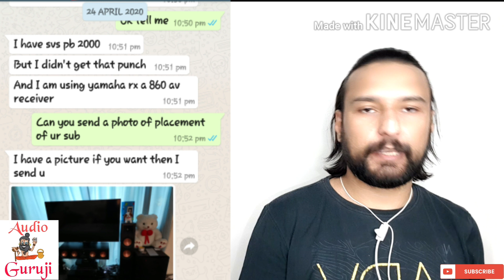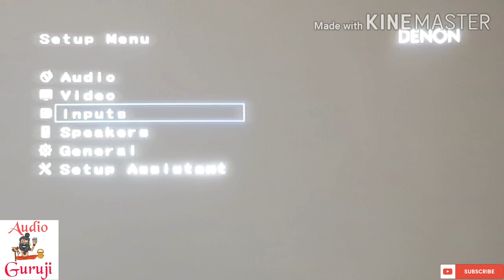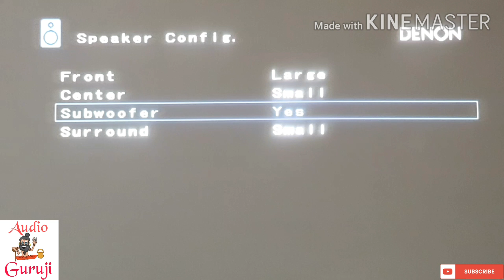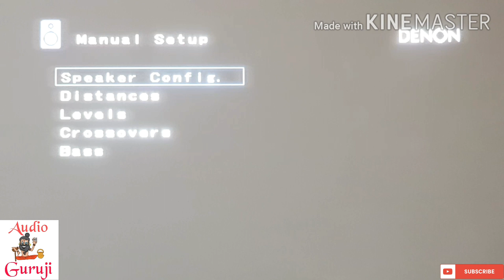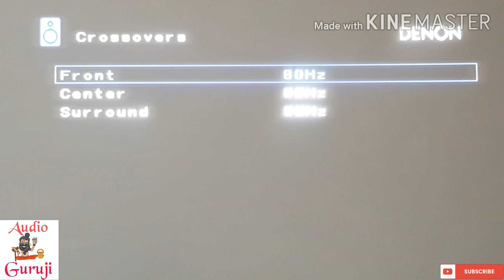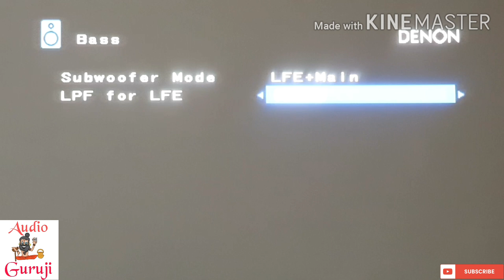Subwoofer setup and placement | how to increase the output of subwoofer | best subwoofer | svs | jbl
ऑडियो गुरुजी में आपका स्वागत है दोस्तों

दोस्तों वीडियो अच्छी लगे तो इसे लाइक जरुर करें और अपने दोस्तों के साथ और जानकारों के साथ इसे शेयर भी करें।

Included topics:-

How to Make Woofer Speaker || How to make Speaker At Home.

How to convert woofer to subwoofer.

How to increase bass of speakers// speaker का bass कैसे बढ़ाए.

How to make speaker louder and clear bass.

The cost of currier will be pay by buyer